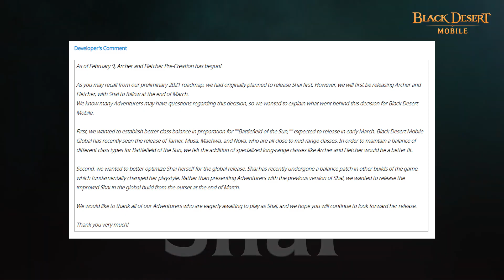[BlackDesertMobile] PA didn't keep promise.. SAME SHAI as kr server.... 🤬🤬🤬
🚩Communication Channel - Discord KaengBroTV#9407

🚩Wanted Editor
Hello,
This is Kaengbro!!
Any Questions, leave on comments I will reply ASAP!